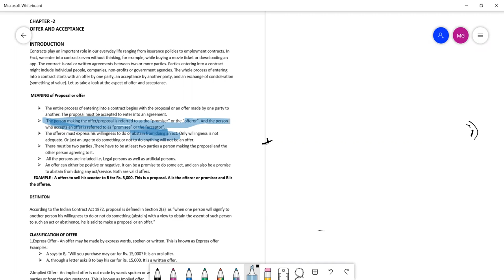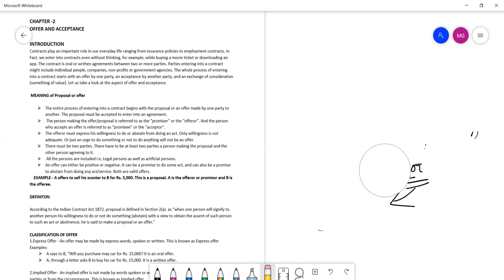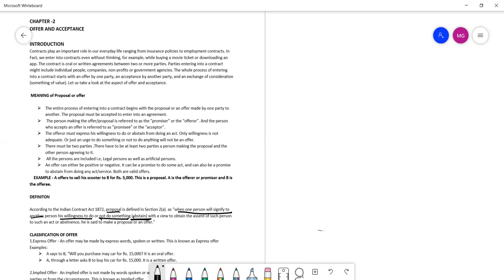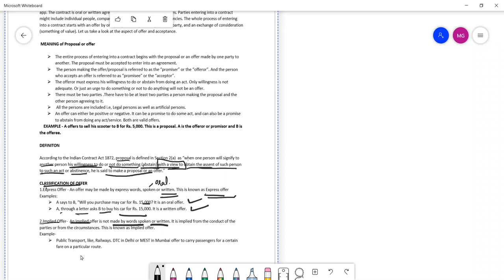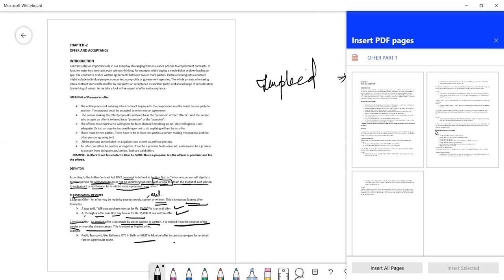HEENA LAW VOID CONTRACT & AGREEMENT OFFER